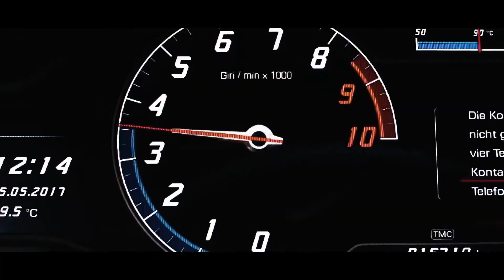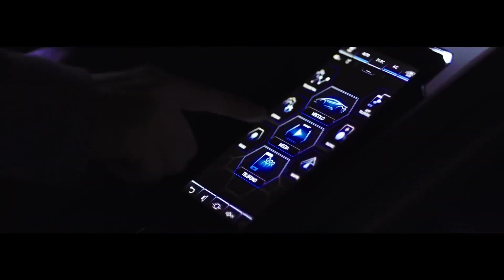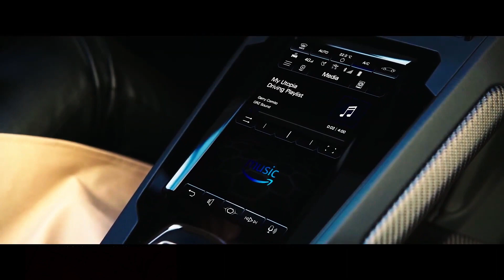lamborghini Sian - The Hybrid Hypercar of the#future part-2 the next car of the future Lamborghini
The Lamborghini car of the future is expected to be a hybrid electric supercar, featuring a sleek and aerodynamic design with sharp lines and a futuristic look. The car is predicted to have an advanced powertrain system, combining a V12 engine with an electric motor to deliver an estimated 1,000 horsepower. It is also expected to feature cutting-edge technologies such as advanced driver assistance systems and a high-tech infotainment system. The Lamborghini car of the future is likely to have a high price tag and will likely be produced in limited quantities, making it a highly exclusive and sought-after vehicle.